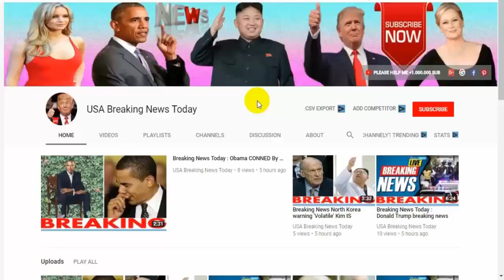Breaking News Today🔥 World War 3 Russia could wipe UK out' Expert warns of 'syria latest news